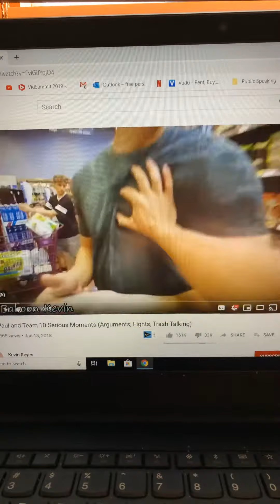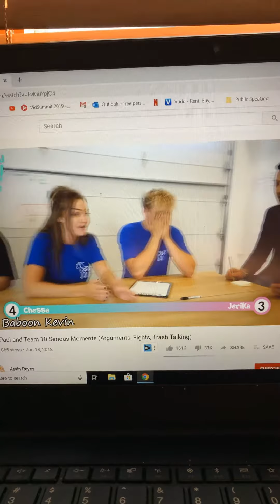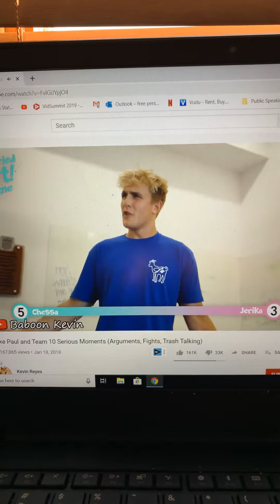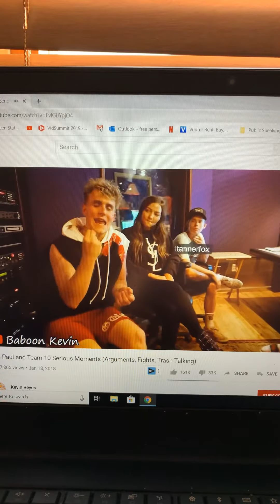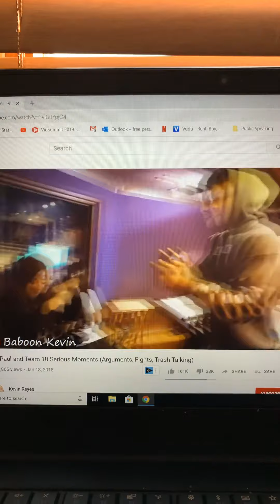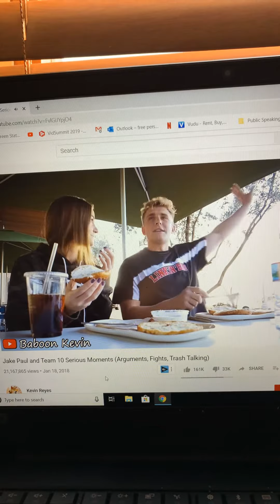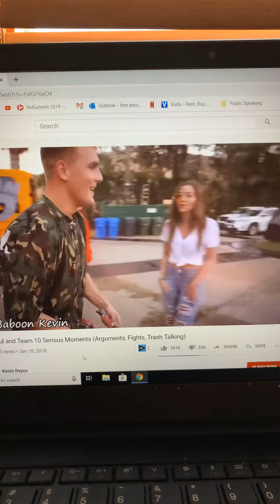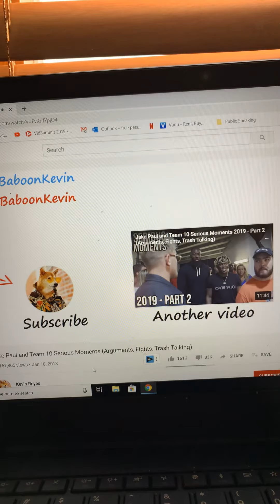Jake Paul and Team 10 - (Fighting,Argument)